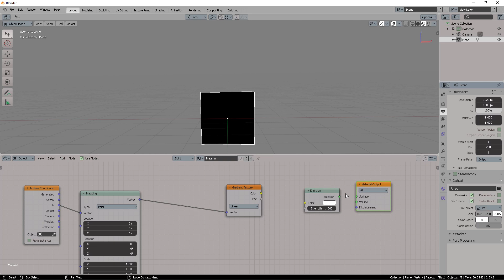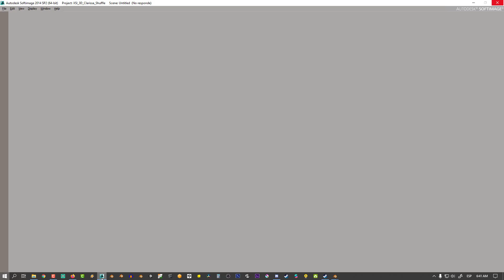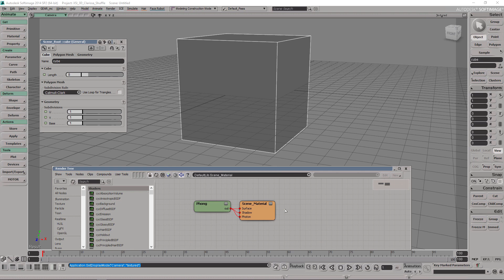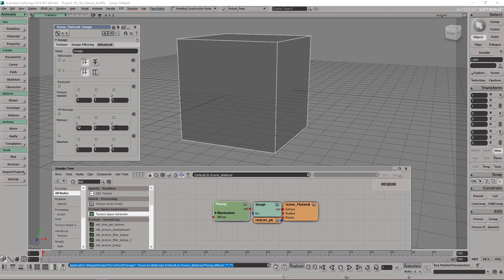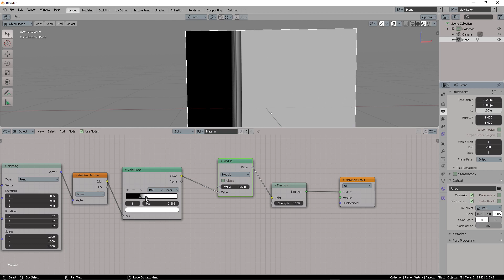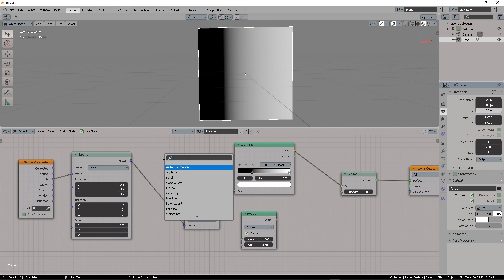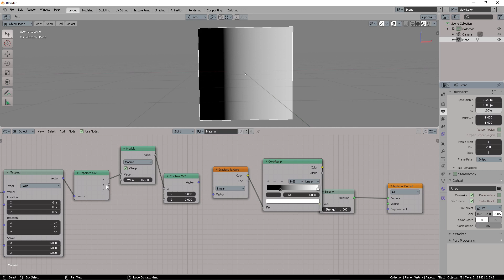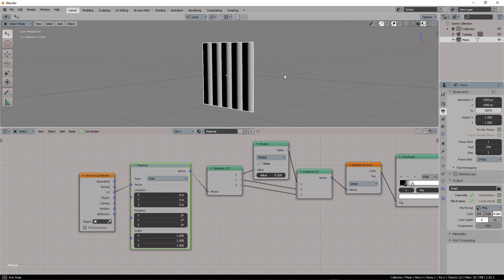Blender - Repeating a procedural ramp node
This is how Blender can pattern repeat a gradient using the MATH node set to "MODULO" and how coordinates can be separated and recomposed. This was a video for a specific question about shader ramps.
Please only make questions related to the video. Thanks.